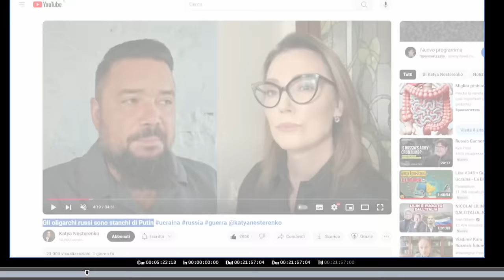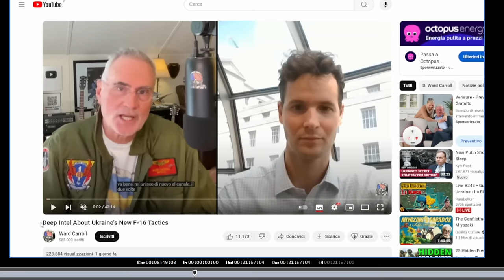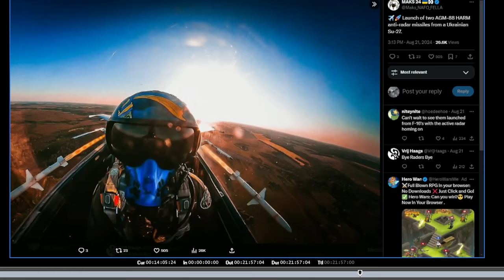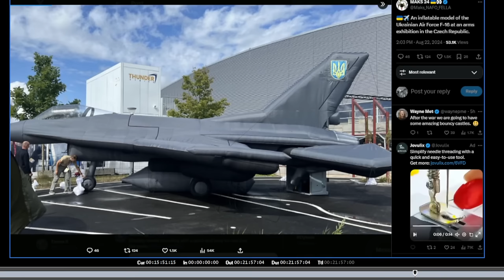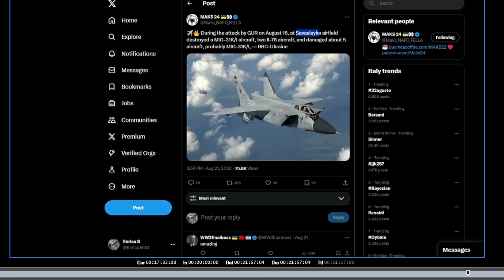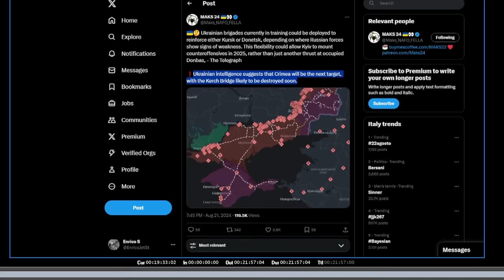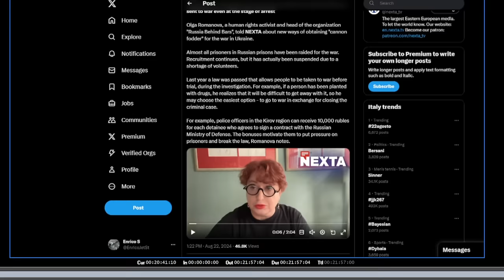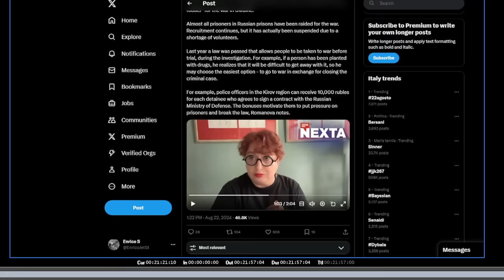Day 15 - Novità per gli F16 ucraini ed attacchi agli aeroporti